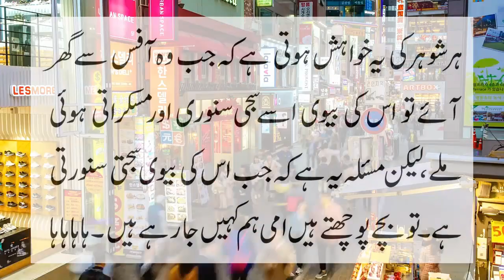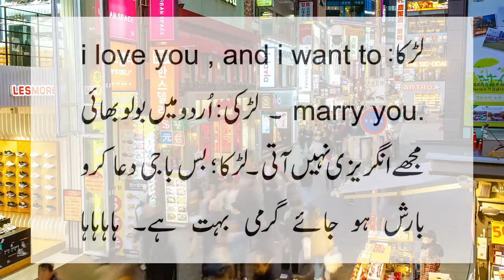European and Pakistani dogs funny conversation by ntv urdu